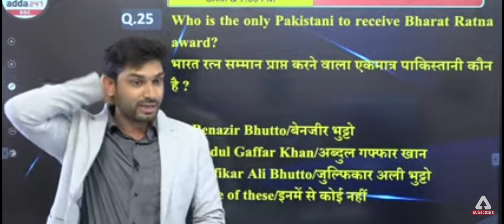पता नहीं मेरा बेज्जती है की तारीफ़ 🤔🤔😜😂😂😂😂🙏🙏